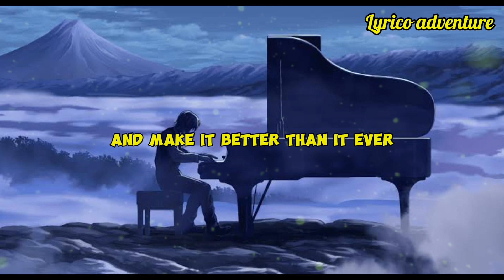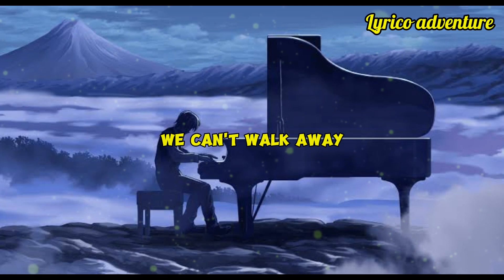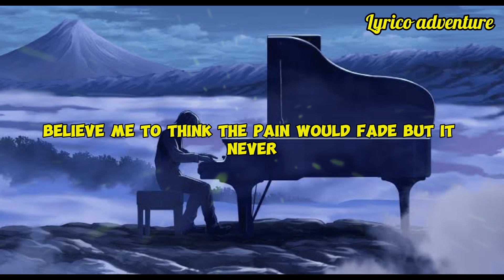FINNEAS - What they' ll say About Us (lyrics)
What They’ll Say About Us (lyrics)

You're tired now, lie down
I'll be waiting
To give you the good news
It might take patience
And when you wake up
It won't be over
So don't you give up

We've got the time to take the world
And make it better than it ever was
That's what they'll say about us

If I say a cliché
It's 'cause I mean it
We can't walk away
We gotta get in between it

I never said it would be easy
I'm never givin' up, believe me
I used to think the pain would fade, but it never does

I'll be waiting
And if you don't wake up
I'll know you tried to
I wish you could see him
He looks just like you

Or picture get in contact with us and we will delete it

Immediately

This is Lyrico adventure we appreciate you.